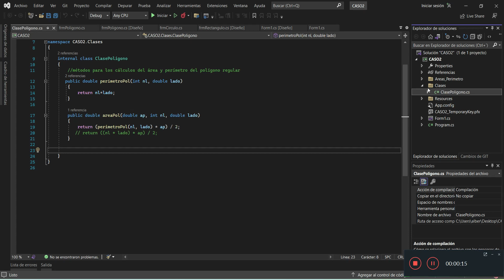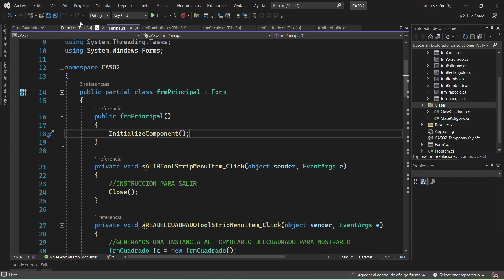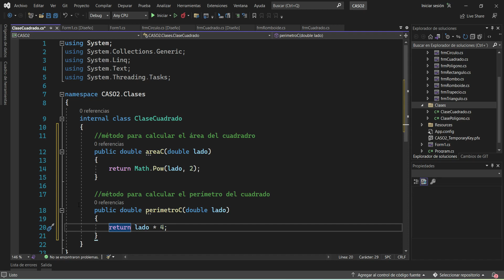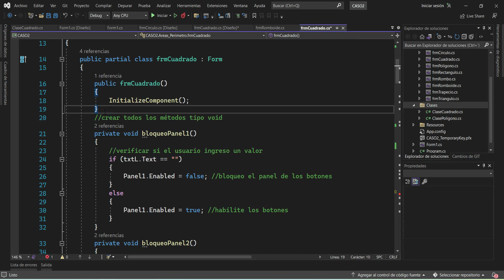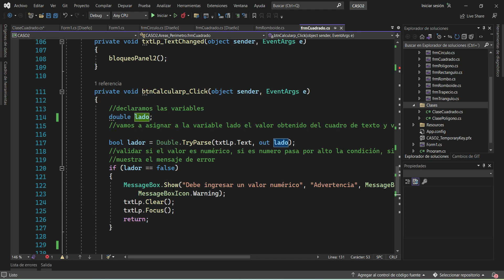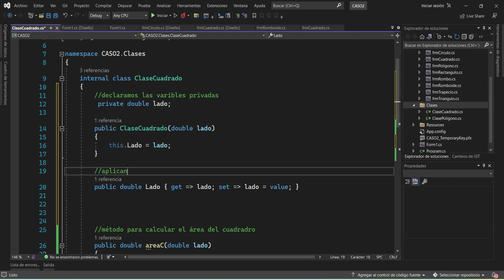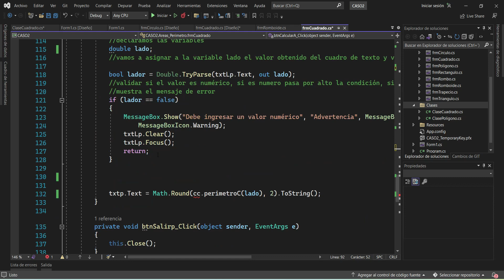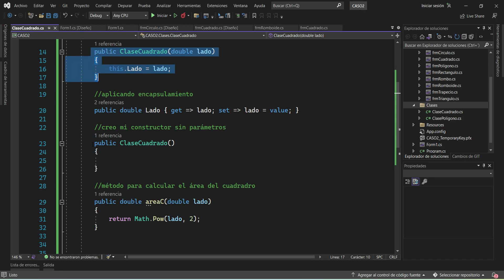ÁREA Y PERÍMETRO DE UN CUADRADO - CLASES, CONSTRUCTORES, ENCAPSULAMIENTO, MÉTODOS EN C# 2022